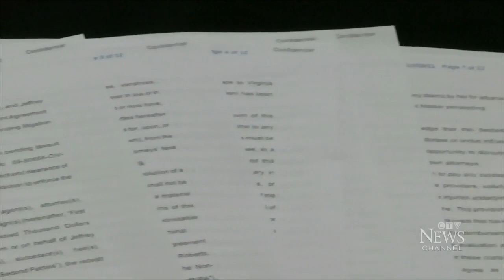Jeffrey Epstein's secret legal agreement unsealed | New implications for Prince Andrew?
A U.S. court has unsealed a secret legal agreement between Jeffrey Epstein and Prince Andrew's accuser. Paul Workman reports.